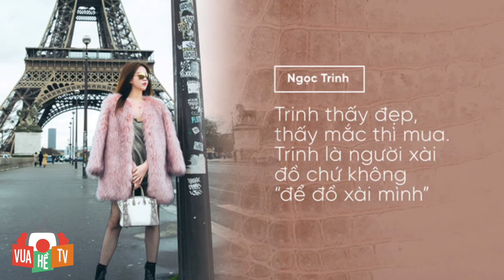Sân Si Tin | Ngọc Trinh trước nghi án chi 2,8 tỷ mua Hermes giả